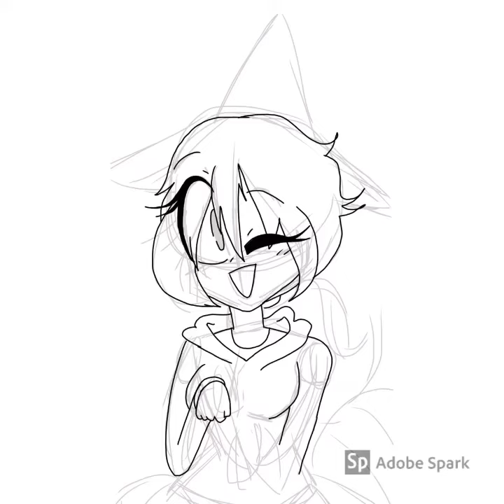Happy Birthday SailorCoon64 🎉 🎊 🎁 🎂 | Speed Paint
Coon in!

Today is my birthday :D

Happy Birthday to me :D

Anyways here are the Credits:

App used:
•Spark video
•IbisPaint X

Idk what the song is called but I know it’s from the app Spark Video :3

Character:
•Keri/SailorCoon64 (a.k.a My oc Do not Steal ⊙'_'⊙)

Coon out!